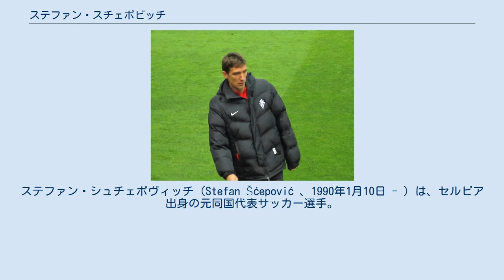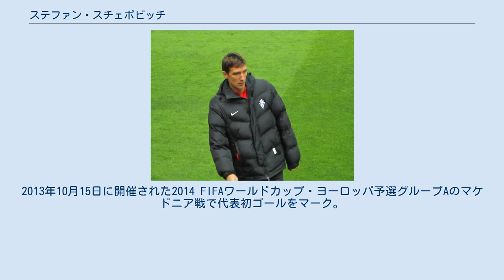ステファン・スチェポビッチ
ステファン・シュチェポヴィッチ（Stefan Šćepović 、1990年1月10日 - ）は、セルビア出身の元同国代表サッカー選手。
スペイン・セグンダ・ディビシオン・マラガCF所属。
 2007年、地元クラブであるOFKベオグラードでプロキャリアをスタート。
 2010年1月、UCサンプドリアに買取オプション付きのレンタルで加入。
 2009-10シーズン終了後、ユヴェントスFCとクラブ・ブルッヘが獲得に興味を示したが、最終的に後者に移籍した。
 2010年7月、以前から噂のあったクラブ・ブルッヘに移籍。
シーズン前半はゴール欠乏症に苦しみ、冬の移籍ウインドーでKVコルトレイクにレンタル移籍した。
 2012年6月8日、セルビアに帰国しパルチザン・ベオグラードと2年契約を結んだ。
 2013年7月、スポルティング・デ・ヒホンとバイアウト条項付きの3年契約を結んだ。
9月のセグンダ・ディビシオン開幕から5戦連続でゴールを決めるクラブ初の快挙を達成し、この活躍からリーグ月間MVPを獲得した。
 2014年1月、スペインの大手日刊紙マルカがセグンダ・ディビシオンの前半戦最優秀選手に選出した。
 2014年2月6日、4年総額100万ユーロの新契約を締結。
 2014年9月2日、移籍金230万ユーロでセルティックFCに移籍。
11日後のアバディーンFC戦で移籍後初出場。
10月23日、UEFAヨーロッパリーグのアストラ・ジュルジュ戦で移籍後初ゴール。
3日後のキルマーノックFC戦でフリーキックからリーグ初ゴールを挙げた。
 2015年3月15日のスコティッシュリーグカップ決勝では出番はなかったが、ベンチから優勝を見届けた。
5月24日のインヴァネス・カレドニアン・シッスルFCでゴールを決め、クラブのリーグ4連覇に貢献した。
 2015年8月31日、1シーズンのレンタルでヘタフェCFに加入。
 2016年6月28日、ヘタフェCFに完全移籍。
 2017年7月12日、古巣ヒホンに1シーズンのレンタルで加入。
16試合で4ゴールを記録したが、2018年1月31日 にレンタル打ち切りとヴィデオトンFC移籍が発表された。
 2020年1月8日、エクストラクラサのヤギエロニア・ビャウィストクからJ2リーグのFC町田ゼルビアに完全移籍することが発表された。
 2021年3月12日、マラガCFと契約した。
 2012年2月29日に開催されたキプロス代表との親善試合でセルビア代表デビュー。
2013年10月15日に開催された2014 FIFAワールドカップ・ヨーロッパ予選グループAのマケドニア戦で代表初ゴールをマーク。
 セルディック 個人